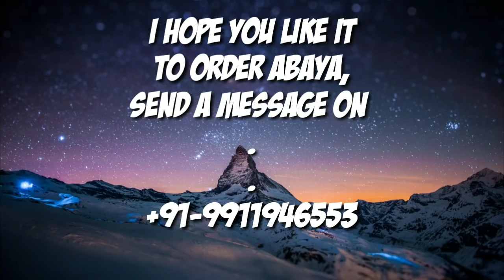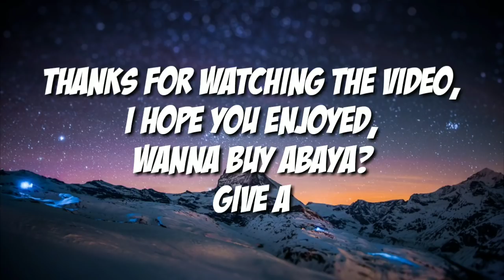NEW DESIGNER DUBAI ABAYA 2019 COLLECTION | RETAIL AND WHOLESALE | CHEAPEST PRICES | BRIDAL ABAYA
hello friends
to order ABAYA, WhatsApp at
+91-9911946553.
watch diamond jewelry video